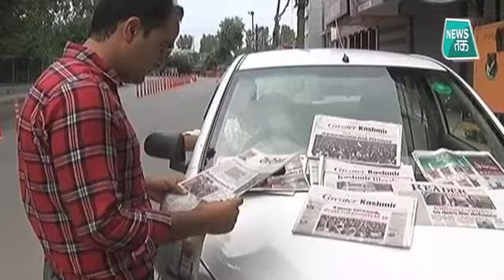क्या कश्मीरियों के दिल में खास जगह बना पाएगी मोदी सरकार?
अनुच्छेद 370 हटाने के 166 दिन बाद जम्मू कश्मीर को लेकर आज पहली बड़ी पहल होने जा रही है. मोदी सरकार के 36 मंत्री आज यानि शनिवार से एक हफ्ते तक बारी-बारी से कश्मीर के अलग-अलग इलाकों का दौरा करने वाले हैं. पीएम मोदी ने इन मंत्रियों को कश्मीर के जन-जन तक विकास का संदेश पहुंचाने का जिम्मा सौंपा है. देखें ये रिपोर्ट.